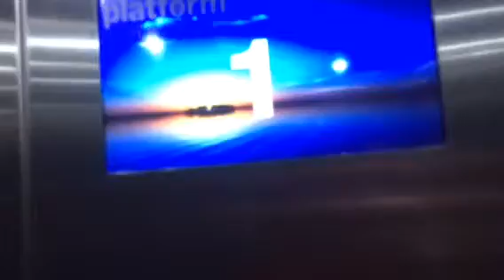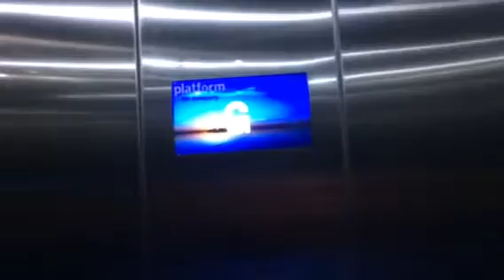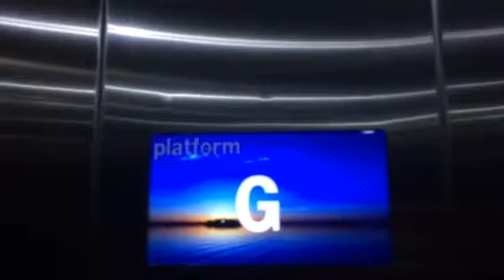Cheap platform lift at wagen SeaWorld restaurant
SeaWorld day and I saw a cheap generic lift which is so awesome